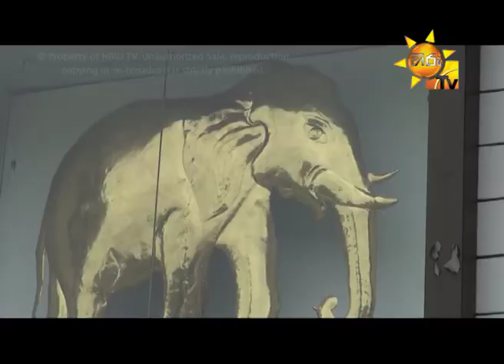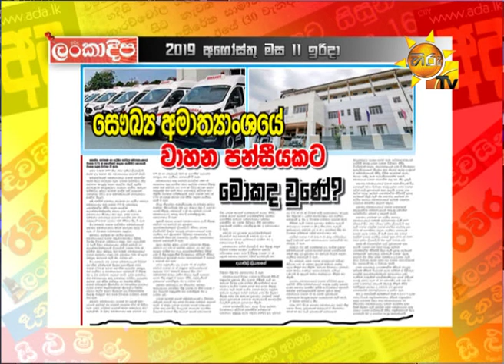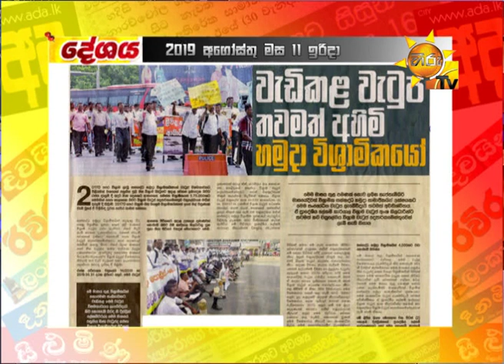Hiru TV Paththare Wisthare | Episode 2552 | 2019-08-11